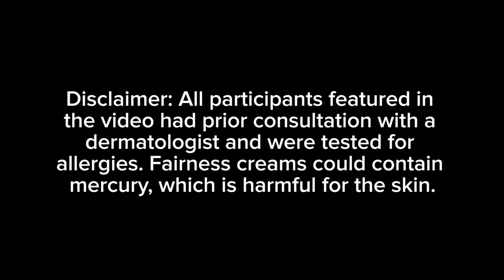People Try Fairness Creams For The First Time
”Fair is not the only thing that’s lovely, dark can be lovely too.”

MUSIC
Shake